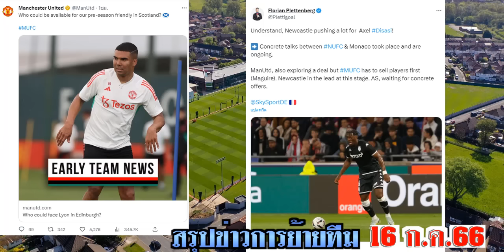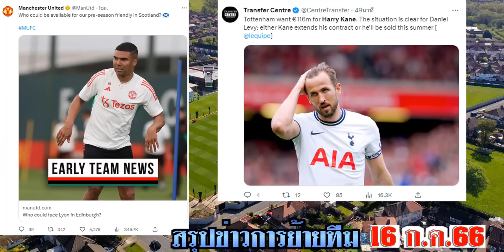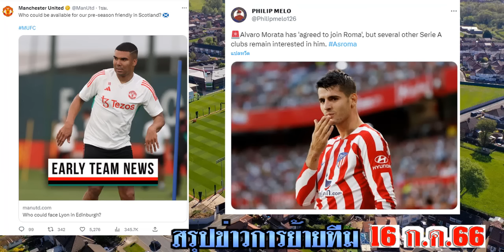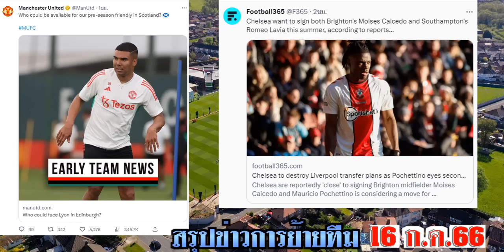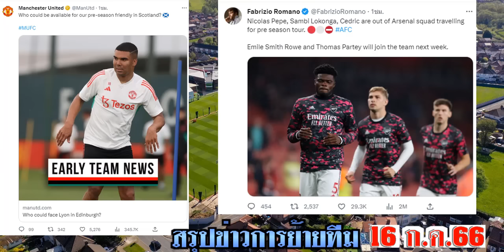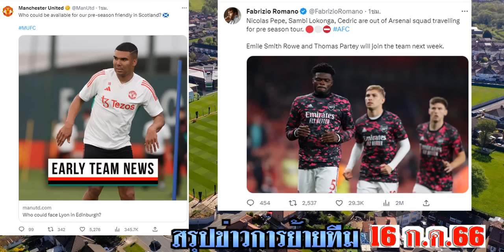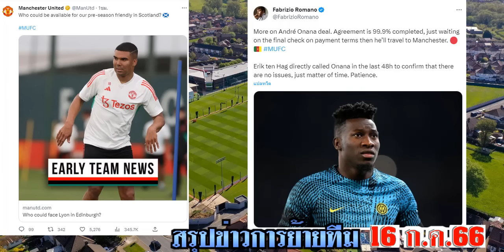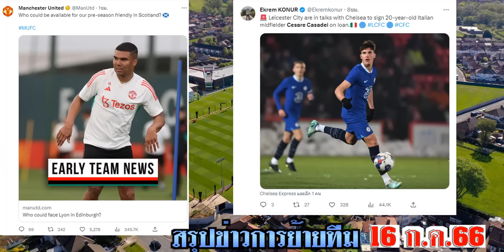สรุปข่าวการย้ายทีม ล่าสุด 16 ก.ค. 66 เวลา 21.30 น. - มาเน่ย้ายด่วน! ผีเซ็นใคร? นิวฯใกล้เดซาซี่ ลุ้น?